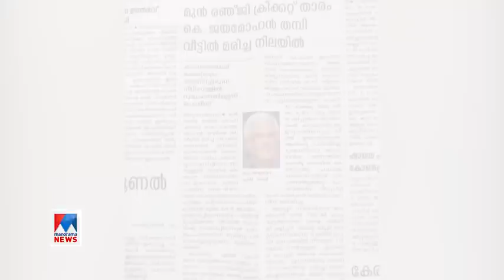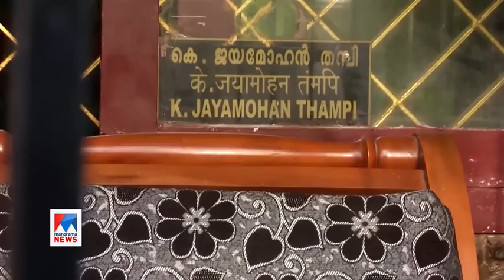അച്ഛന് മകന്‍ വില്ലന്‍; ചുരുളഴിഞ്ഞ അരുംകൊല | K. Jayamohan Thampi Murder